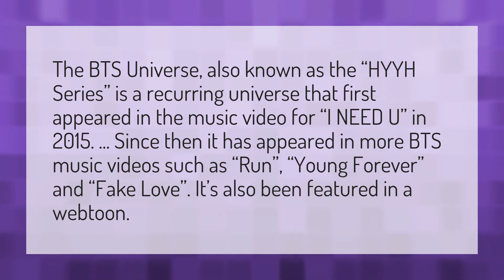What is BTS universe?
Bts On Mv • What is BTS universe?